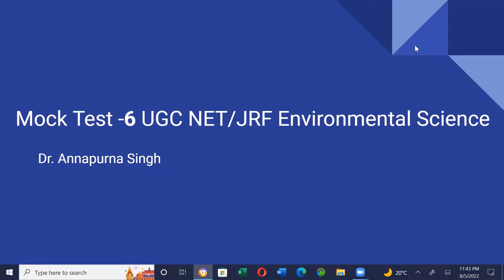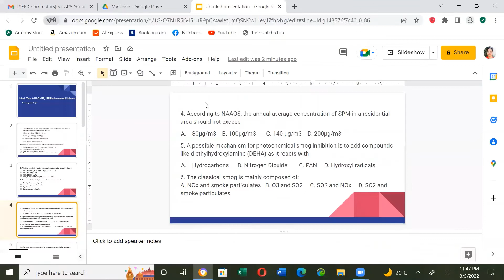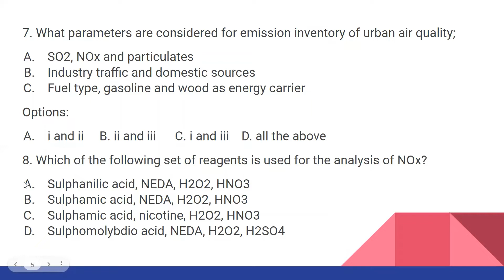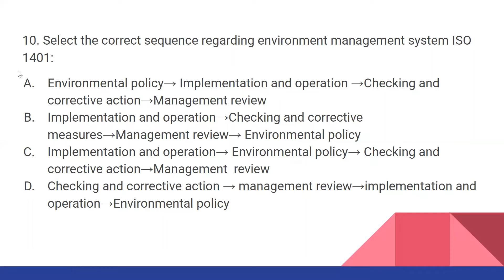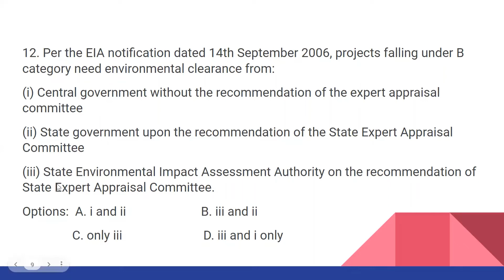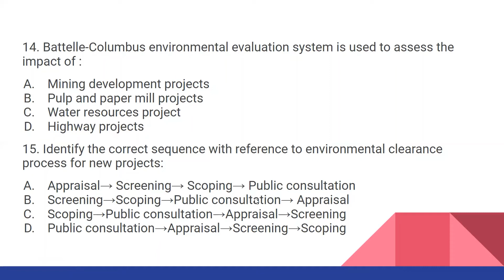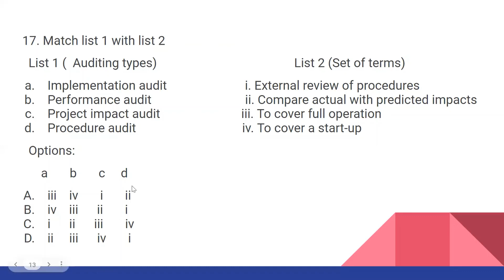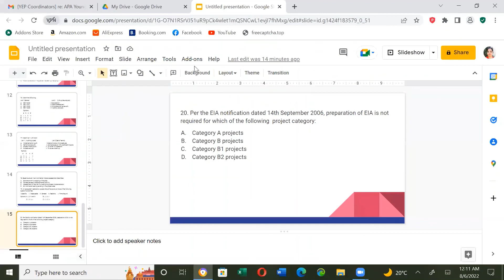Mock Test 6 for UGC NET/JRF Environmental Science. 20 solved questions#environmentalscience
My final mock test before the UGC exams this season. Please keep checking the NTA website as the exams are scheduled this weekend per the last notification.